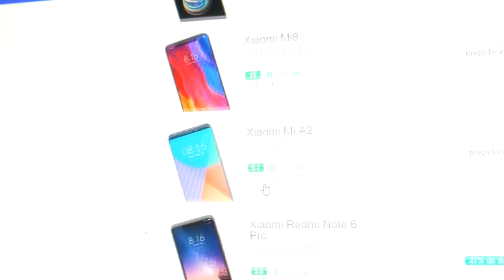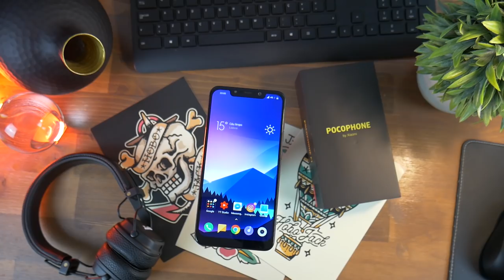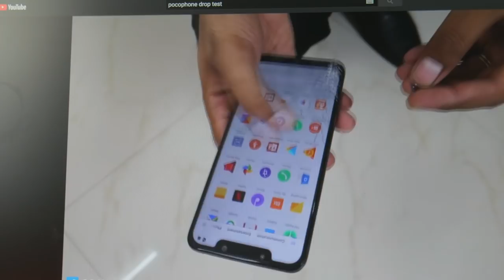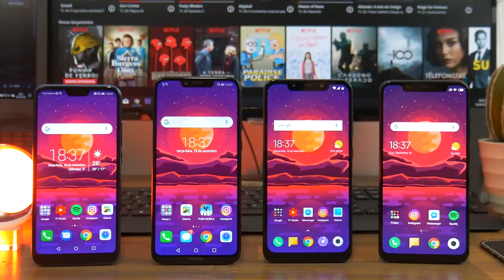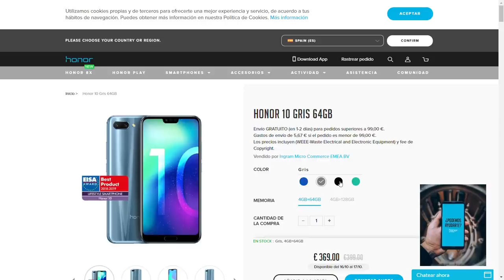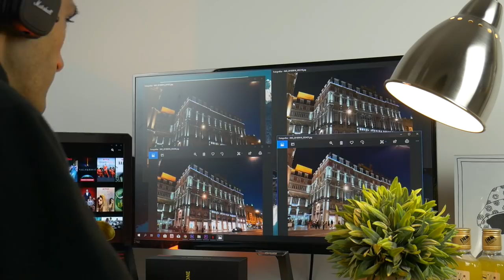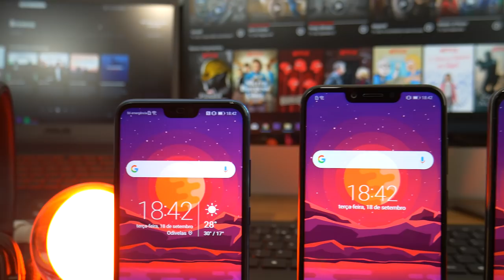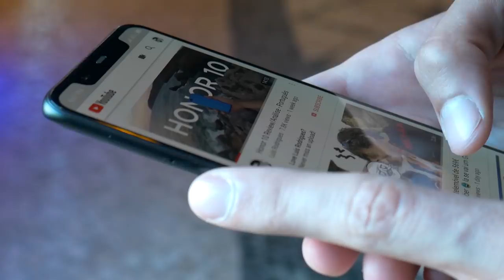POCOPHONE contra Honor Play, Honor 10 e Xiaomi Mi8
Nunca foi tão barato ter um smartphone com prestação de um topo de gama. Neste vídeo coloquei cara a cara Pocophone contra Honor Play, Honor 10 e Xiaomi Mi8. Vê o resultado.

ONDE COMPRAR
                        Preços actualizados

▶️ Pocophone PROMOÇÃO ÚLTIMAS HORAS
         6GB RAM e 128GB ROM Melhor preço (100% compatível com todas as bandas 4G utilizadas em Portugal e no Brasil):

         4GB RAM e 64GB ROM (100% compatível com todas as bandas 4G utilizadas em Portugal e no Brasil):

▶️ Honor Play
         4GB RAM e 64GB ROM Melhor preço (100% compatível com todas as bandas 4G utilizadas em Portugal e no Brasil):

▶️ Hono 10
        4GB RAM e 128GB ROM Melhor preço (100% compatível com todas as bandas 4G utilizadas em Portugal e no Brasil):

▶️ Xiaomi Mi8
       6GB RAM e 64GB ROM Melhor preço(100% compatível com todas as bandas 4G utilizadas em Portugal e no Brasil):

⚠️ Nota: Para Portugal Continental escolhe envio "Priority Line"  para não parar na alfândega.